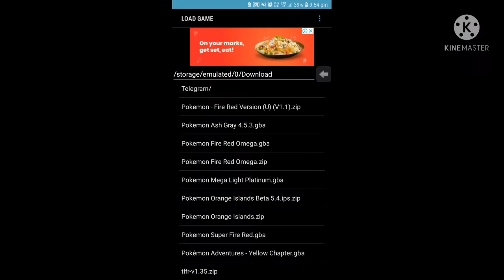POKEMON FIRE RED WALKTHROUGH TRILER